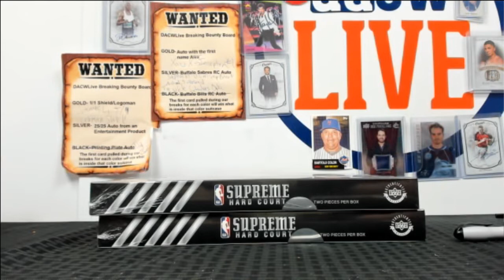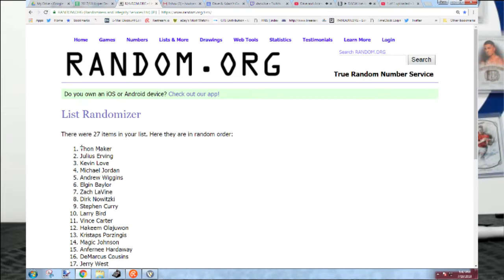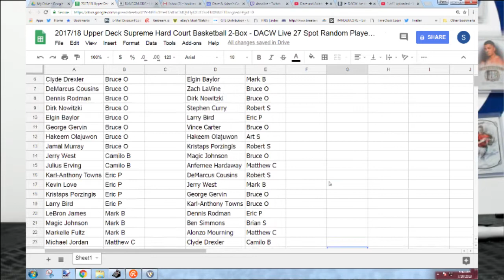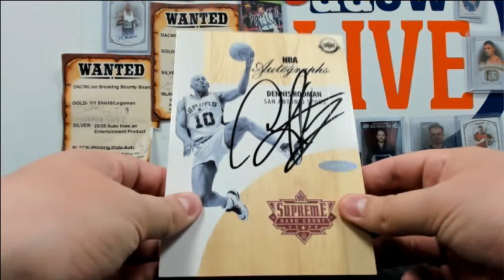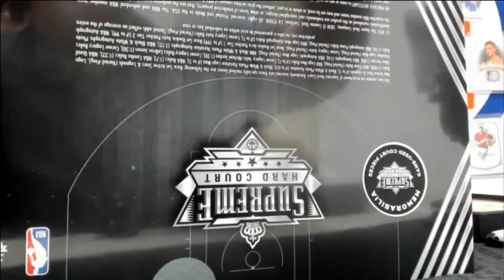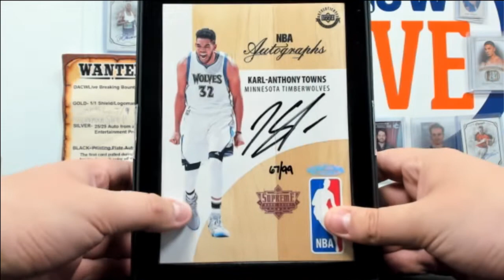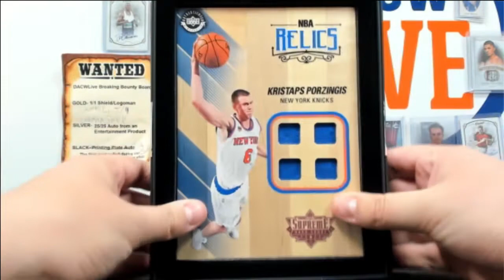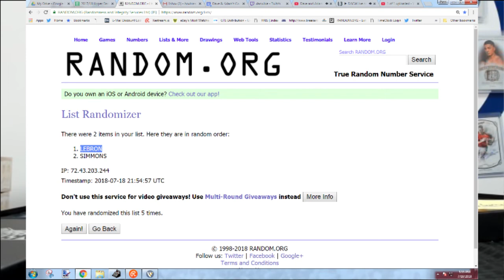2017/18 Upper Deck Supreme Hard Court Basketball 2-Box - DACW Live 27 Spot Random Player Break #7